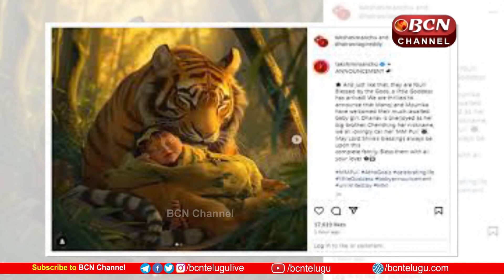Manchu Manoj Couple Blessed with a Baby || పండంటి బిడ్డకి జన్మనిచ్చిన మనోజ్ భార్య !! Bcn Channel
కలెక్షన్ కింగ్ మోహన్ బాబు (Mohan Babu) చిన్న కొడుకు మంచు మనోజ్
Manchu Manoj) అందరికీ సుపరిచితమే. చైల్డ్ ఆరిస్ట్ గా సినిమాల్లోకి ఎంట్రీ ఇచ్చిన
ఇతను కొన్నాళ్ల తర్వాత ‘దొంగ దొంగది’ (Donga Dongadi) తో ఫుల్ లెంగ్త్ హీరోగా మారాడు. ‘పోటుగాడు’ (Potugadu) ‘బిందాస్’ (Bindaas) ‘వేదం’ (Vedam) ‘ఝుమ్మంది నాదం’ (Jhummandi Naadam) వంటి కమర్షియల్ హిట్స్ ఇతని ఖాతాలో ఉన్నాయి. అనేక
సినిమాల్లో గెస్ట్ రోల్స్ కూడా ఇచ్చాడు. ఇక ఇతని పర్సనల్ లైఫ్ కూడా అందరికీ తెలిసిందే.
గతంలో ఇతని ప్రణతి రెడ్డి అనే అమ్మాయిని పెళ్లి చేసుకుని తర్వాత కొన్ని మనస్పర్థల వల్ల
విడిపోయాడు.
గతేడాది భూమా మౌనికని రెండో పెళ్లి చేసుకున్నాడు. ఆమె ప్రెగ్నెంట్ అవ్వడం ఆ ఫోటోలను
మనోజ్ షేర్ చేయడం వంటివి మనం చూస్తూనే వచ్చాము. తాజాగా మంచు మనోజ్ తండ్రయ్యాడు.
 అతని భార్య భూమా మౌనిక పండంటి ఆడపిల్లకి జన్మనిచ్చింది. ఈ విషయాన్ని మనోజ్ అక్క లక్ష్మీ
మంచు (Manchu Lakshmi), భూమా మౌనిక తమ ఇన్స్టాగ్రామ్ ద్వారా వెల్లడించారు. అందులో
 భూమా మౌనిక.. ” ఇప్పుడు మేము నలుగురం అయ్యాం. ఎంతో మంది దేవుళ్ల ఆశీర్వాదంతో మా
 ఇంటికి దేవత వచ్చింది.
మేము ఎంతగానో ఎదురు చూస్తున్న బేబీ వచ్చేసింది.అన్న అయినందుకు ధైరవ్ ఆనందానికి
హద్దుల్లేవు. ఆమెను మేము ముద్దుగా ఎం ఎం పులి (మనోజ్, మౌనిక) అని పిలస్తున్నాము. మా కుటుంబంపై ఆ శివుని ఆశీస్సులు ఎల్లప్పుడూ ఉండాలని కోరుకుంటున్నాం. మమ్మల్ని ఆశీర్వదించండి’ అంటూ AIతో చేసిన ఓ పోస్టర్ ను షేర్ చేశారు. ఇందులో పులి ఒడిలో పడుకున్న పాప కనిపిస్తుంది
.ప్రస్తుతం ఈ పోస్ట్ వైరల్ అవుతుంది. అభిమానులు మంచు మనోజ్, మౌనిక దంపతులకి కంగ్రాట్స్
 అంటూ చెప్పుకొస్తున్నారు.